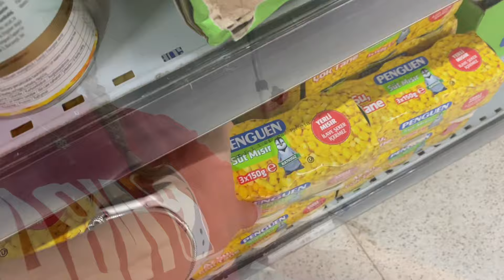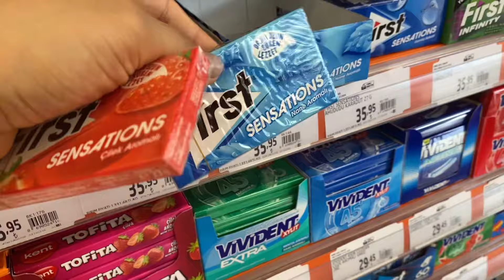VLOG || Market Alışverişi 🛒Evde Hamburger Yapımı 🍔Kargo Açılımı 📦Salgına Yakalandım🦠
Selam canımlar 🤗
Zorlu geçen bir haftaydı. Biraz toparladım sanarak sizlerle takılmak istedim ama toparlanamamışım. Vlogta göreceksiniz 🫥 Yarım kalan market alışverişi , birlikte makyaj , anne kız spora yazılma , hamburger tarifi… daha fazlası vlogta sizlerle.
Keyifli seyirler.. 🌿

Yeni vloglar , anne - bebek videoları , bilgilendirme , makyaj ve bol temizlik videoları için takipte kalın. Videolarımı BEĞENmeyi yeni videolardan haberdar olmak için ZİLe 🔔 basmayı unutmayın..